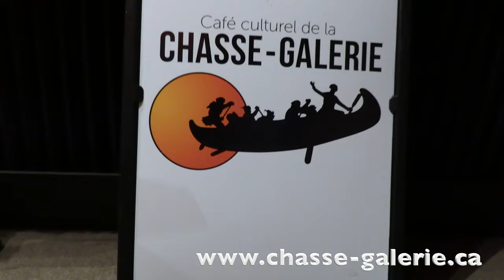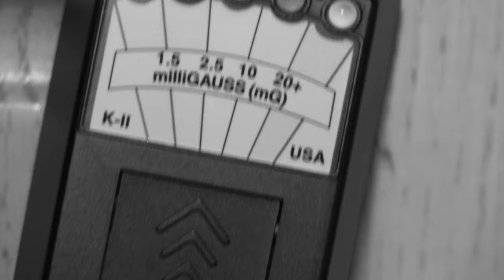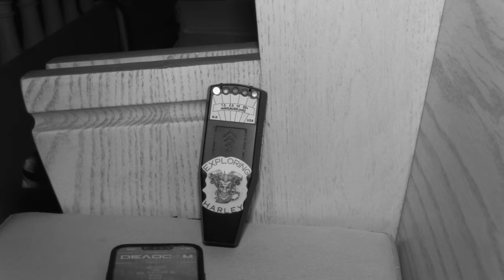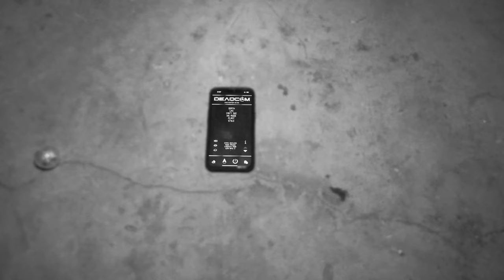LAVALTRIE CHURCH / MY CRAZIEST INVESTIGATION EVER !!! 4K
This is the investigation of the Lavaltrie St-Antoine church.  This investigation is my craziest ever.We were told stories by the employees of hearing people walking to apparitions. The books of the parish dates back to 1716 and was occupied by missionaries from 1732 to 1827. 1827 marks the first permanent priest in service in this parish. This very church was erected in 1835. Now it's a place where they hold concerts and theatre called "Cafe Culturel La Chasse-Galerie" their link is below: